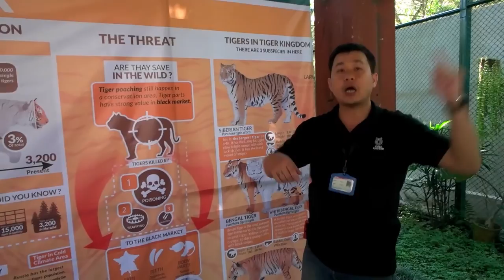youtube video #-4U_0fwnAdU